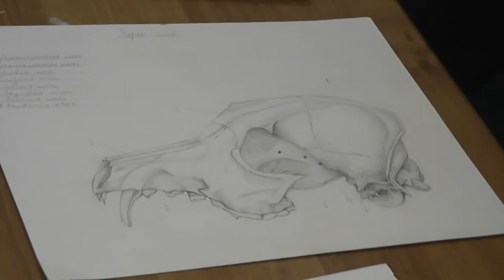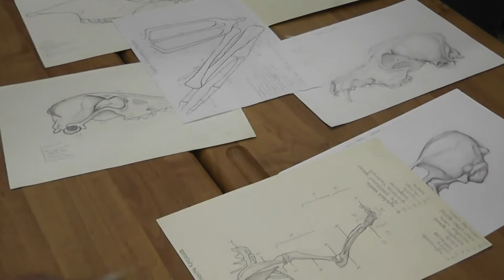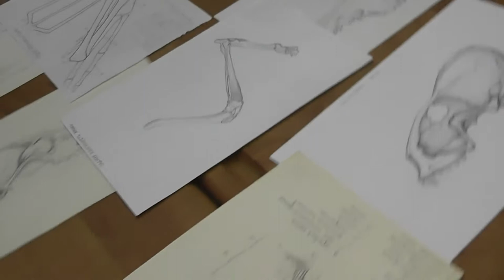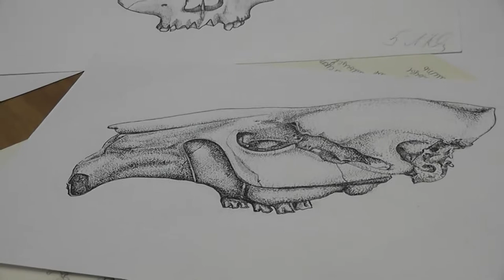7 Обсуждение работ предшественников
Работы предшественников.
Линейный рисунок является самым главным.
Техника дублёра, заливки...